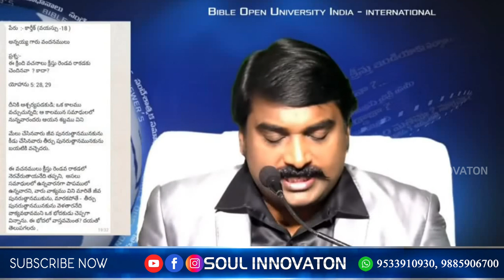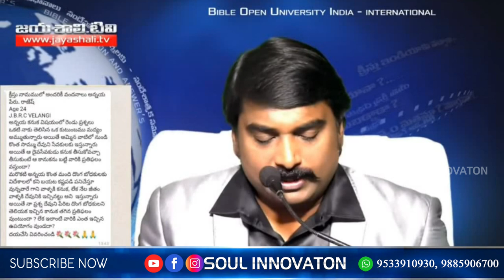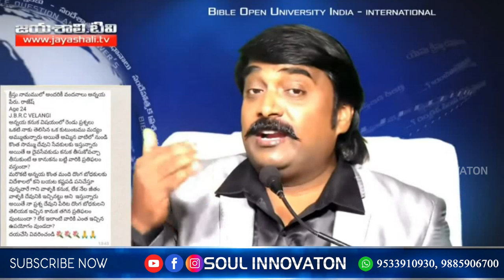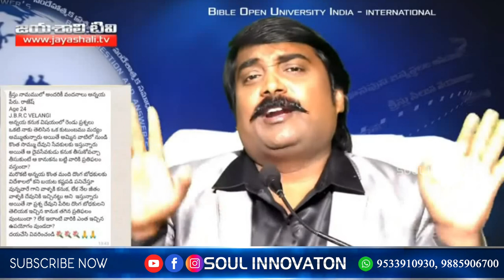03-07-202 అనేక ప్రశ్నలకు బైబిల్ సమాధానాలు